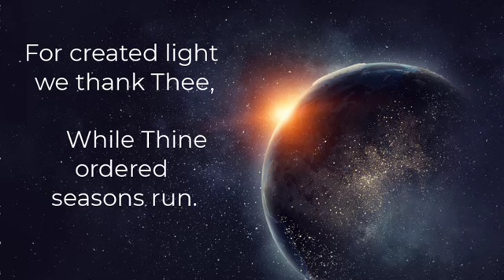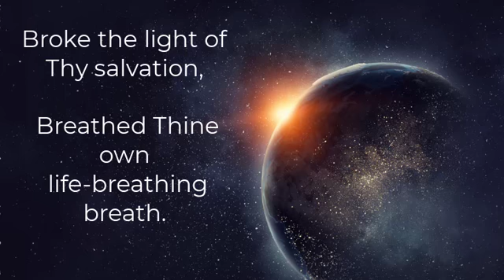lSB 578 THY STRONG WORD (verses 1 & 2)